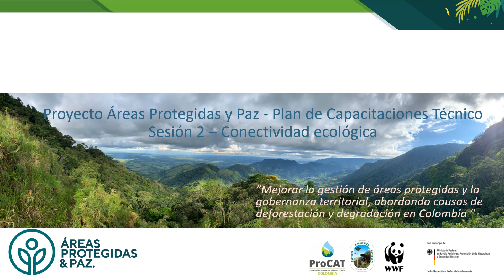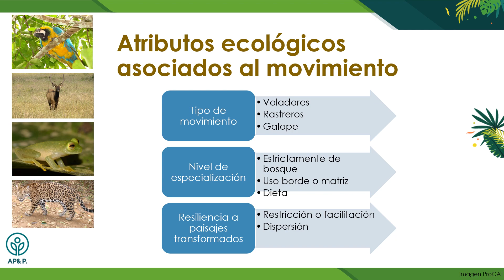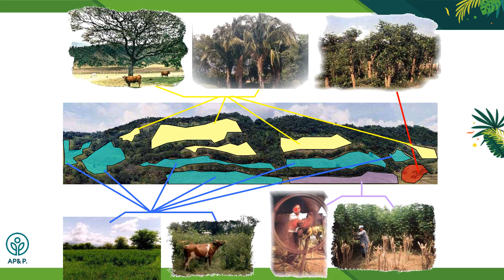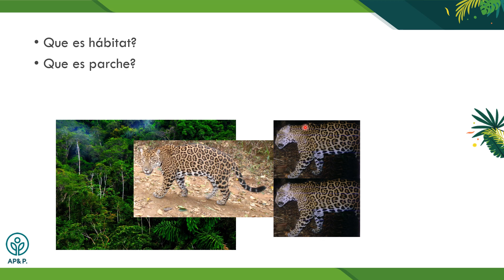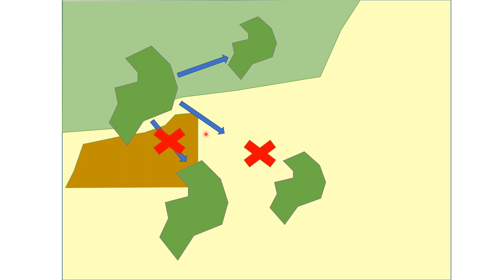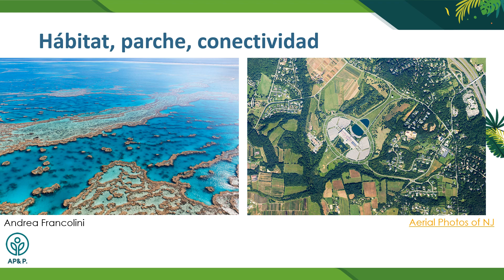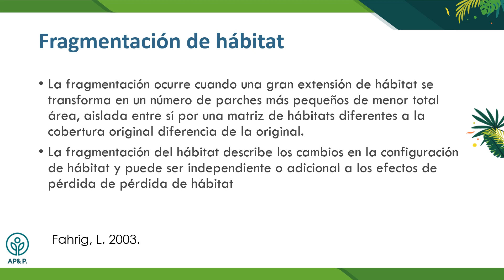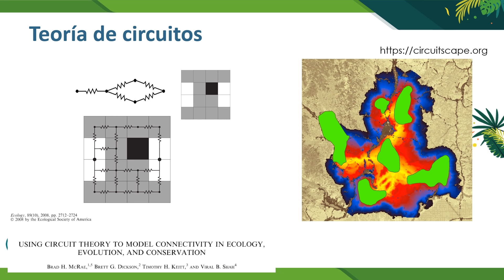S2.3.2. Conectividad ecológica -Parte II-